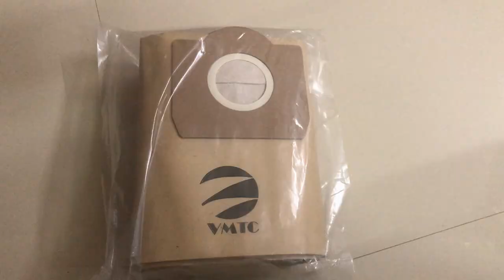KARCHER WD3 PREMIUM VACUUM CLEANER | Demo & Review after 1 year of use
Here we have the honest opinion of Karcher WD3 Premium vacuum cleaner. I have added the advantages and disadvantages of the product as I have felt while using it.

KARCHER WD3 PREMIUM :

Karcher set of 5 paper filter dust bags :

VMTC Paper Dust Bags Set of 5 - for Karcher Vacuum Cleaner WD3, WD3 P, MV3 & WD 3.200:
Welcome to Our Magic World. Here you will find interesting videos related to Technology, Cooking, Garden, Information etc. We upload interesting things around us. Hope we become family.

ONLINE PURCHASE LINKS:

StarQ W6 2400W 210 Bar Heavy Duty High Pressure
Washer Cleaner:

Kisan Kraft KK-PS5000 5-Litre Plastic Manual Sprayer:

Karcher WD 3 Multi-Purpose Vacuum Cleaner:

Syga Stainless Steel Steamer Basket- Silver:

Ngel Multipurpose Revolving Plastic Spice Rack Masala Condiment Set Pack of 16 Jar Container:

Jaypee Plus Classique 3 Set of 3 Tea, Sugar & Coffee Container Ivory:

Femora Silicone Premium Food Tong with Grip Handle Size 12 Inch, Red (Set of 1) - 1 Year Warranty: